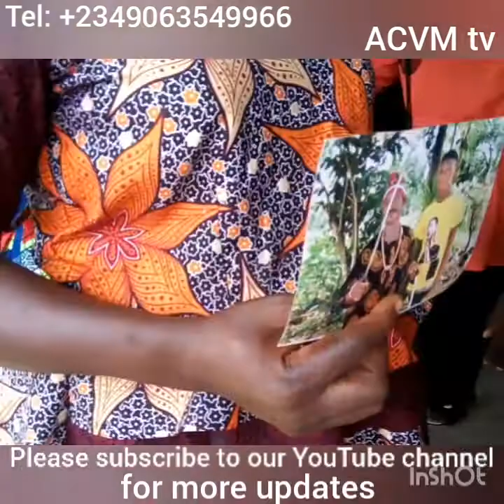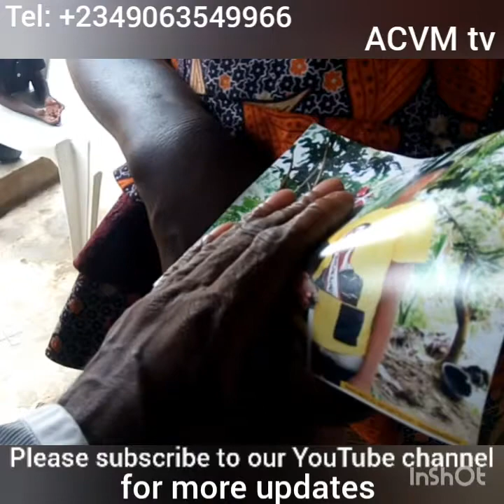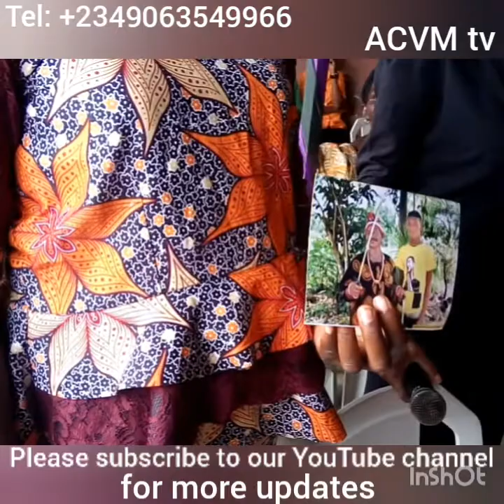Judgment on TB Joshua enemy's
ACVM tv